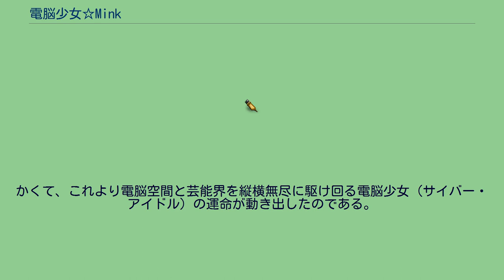電脳少女☆Mink